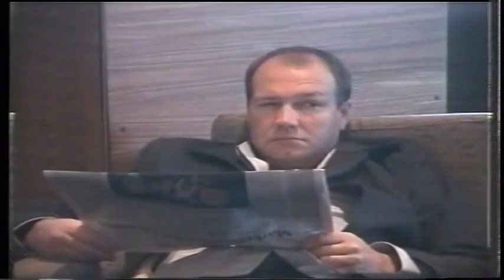2002 Warriors - Farewell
Another compilation put together by those guys at Sky - the farewell of our greats, Morgan, Myles, Cleary and Campion. This was played directly after our Grand Final loss.